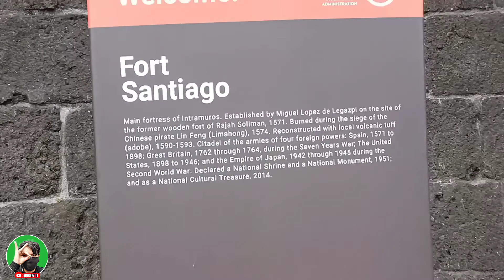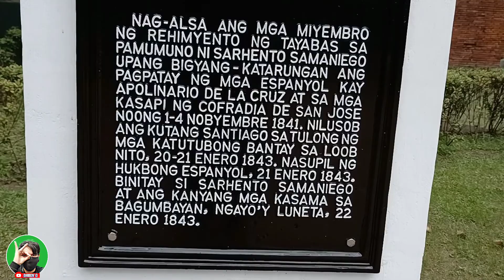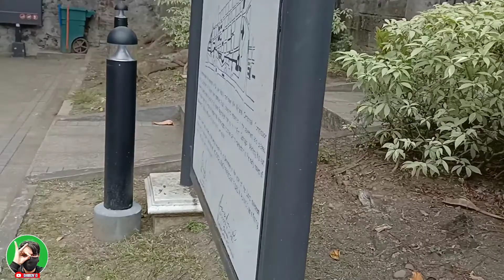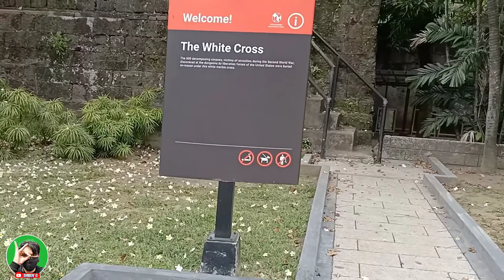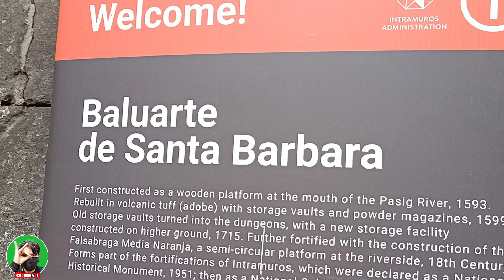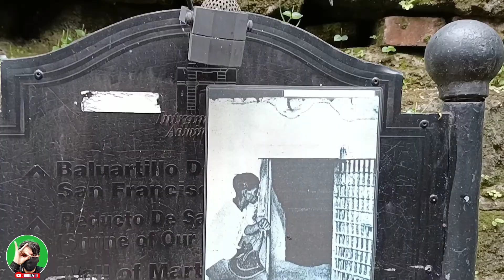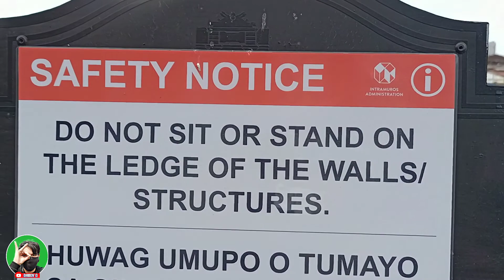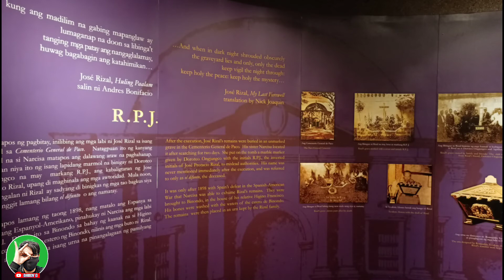MANILA UPDATE | FORT SANTIAGO GANITO NA PALA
Magandang araw mga ka-idol samahan ninyo ulit ako na pasyalan ang fort santiago sa may intramuros..